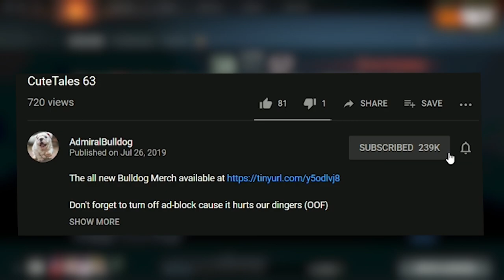Clinkz 2 RAPIERS In 30 MIN, But Wait - There's More...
AdmiralBulldog Clinkz Is on fire, literally, so he risks double rapiers

ADMIRALBULLDOG CLINKZ DOUBLE RAPIER DOTA 2 CLINKZ 7.25 RAPIER DOTA CLINKZ MID BUILD DIVINE RAPIER CLINKZ